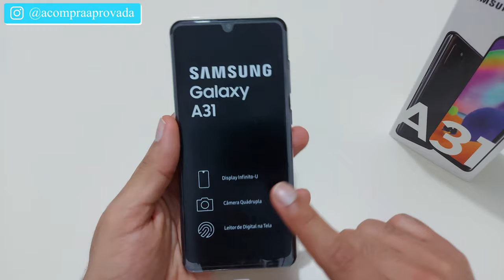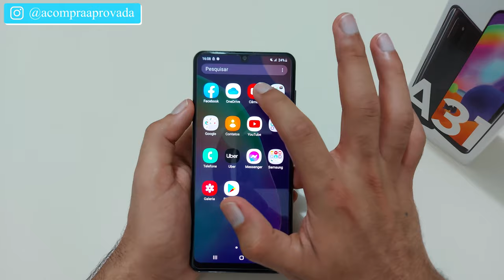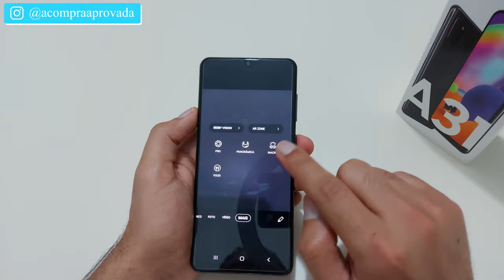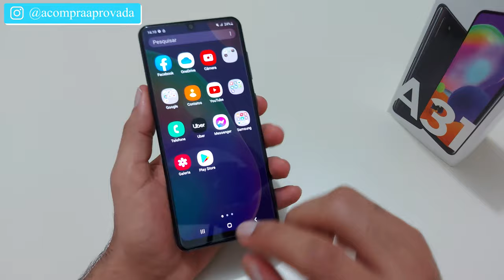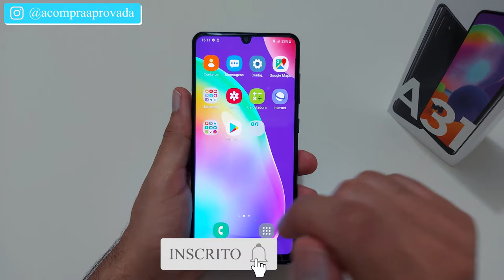Galaxy A31- Unboxing e Primeiras Impressões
✔️✔️COMPRE O GALAXY A31 EM LOJAS QUE INDICO ⬇️⬇️
➡Amazon BR ➽